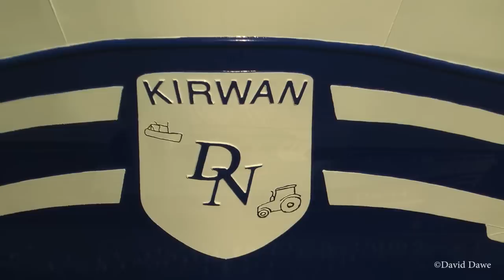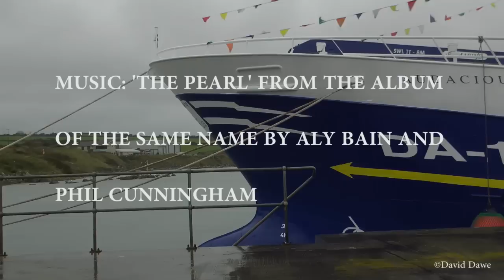Clogherhead in Late December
A look at the arrival of the Audacious to Clogherhead and a few other bits and pieces.